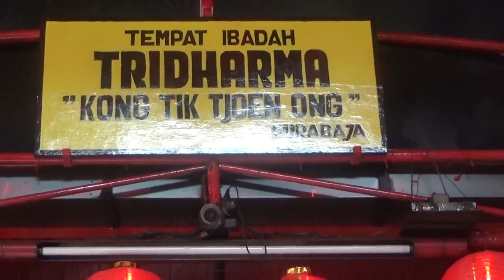Tahun Baru Imlek 2023 Pesan Sherly Arek Suroboyo Asli, Guyub Rukun Bersama Warga Surabaya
Surabaya, The Royal ndoesia TV -- Tahun Baru Imlek tahun 2023 ini jatuh pada tanggal 22 Januari 2023. Memasuki Tahun Kelinci Air ini, tentu Anda memiliki berbagai perasaan semangat dan optimis serta harapan untuk meraih keberuntungan.

Pesan Sherly arek surboyo asli tetap guyub rukun untukwarga Surabaya.
Berkut Laporan Wartawan Roal TV Dari Surabaya